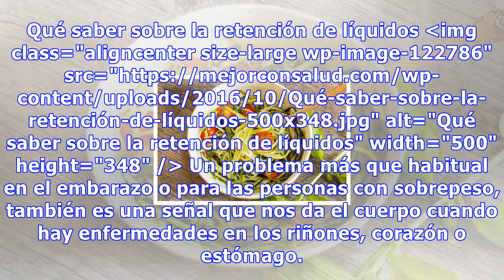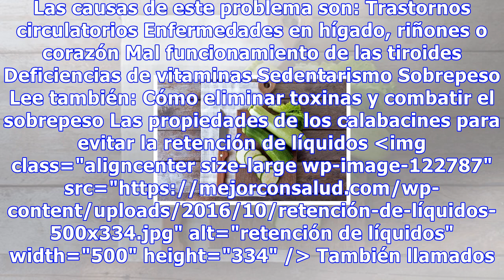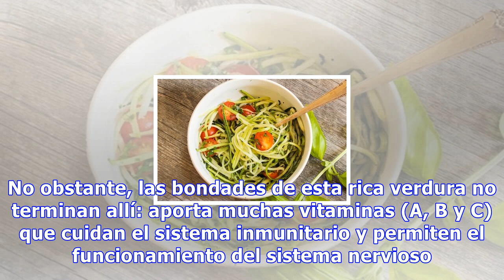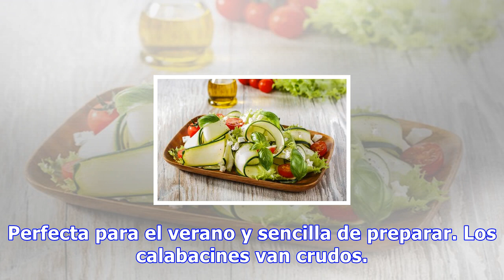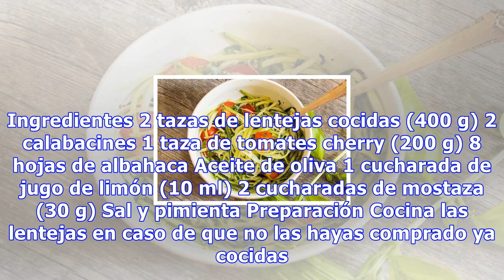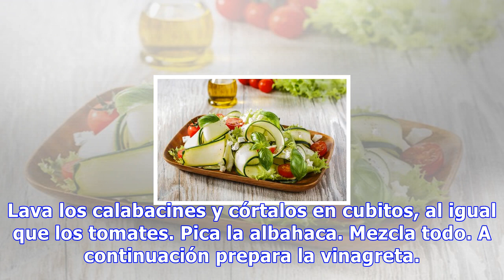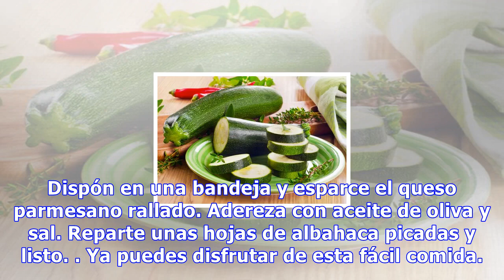Calabacines para combatir la retención de líquidos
Calabacines para combatir la retención de líquidos Además de ser una verdura deliciosa, los calabacines tienen propiedades diuréticas, por lo que pueden sernos de gran ayuda a la hora de combatir edemas y para perder peso 34 Compartidos 4 Cuando los líquidos se acumulan en los tejidos puede ser el s...